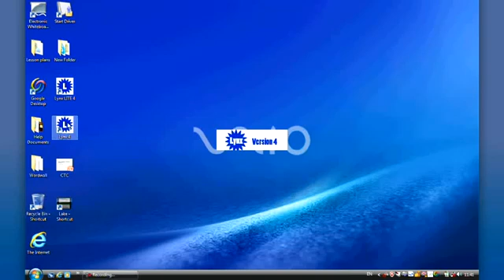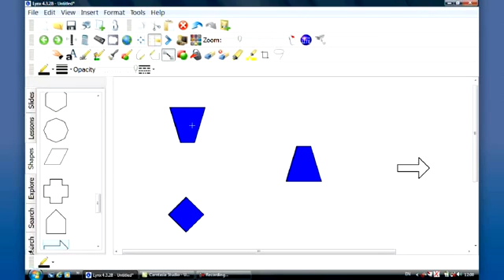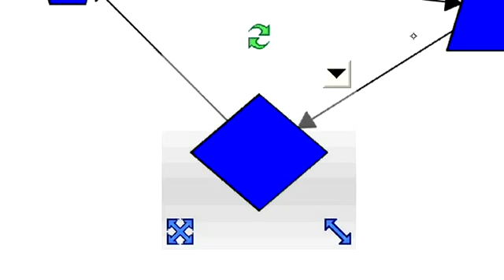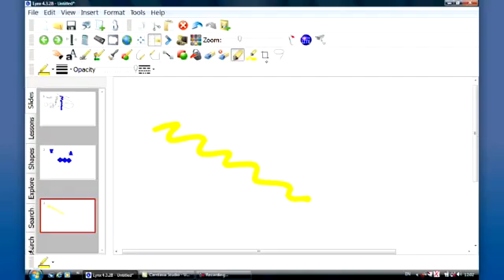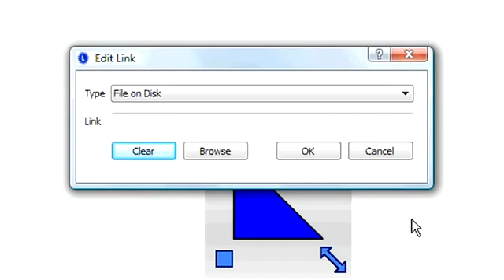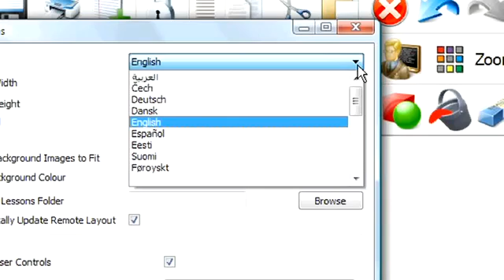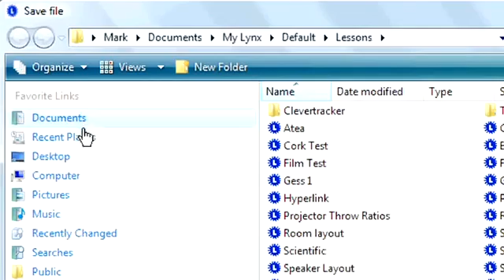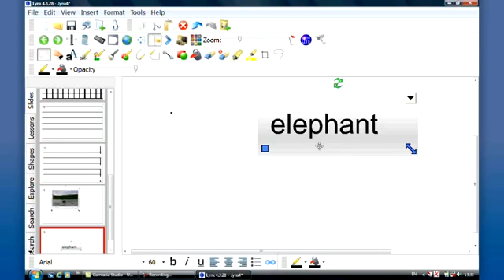CleverLynx - Part 1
An introduction to CleverLynx showing the key tools of the software. Ideal for new users of the CleverLynx software.